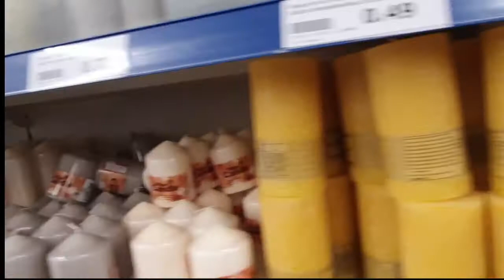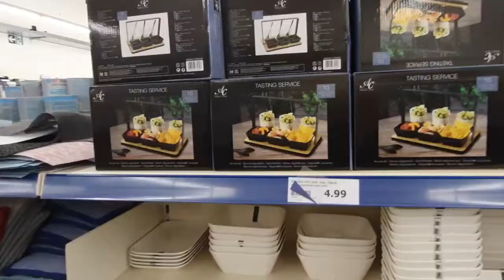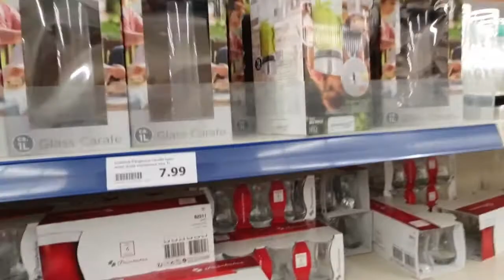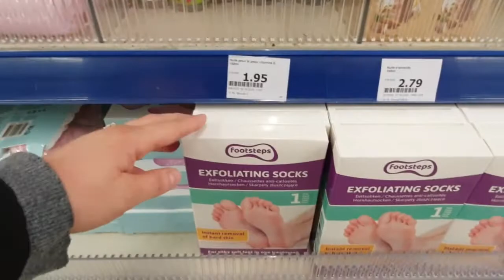Un tour à actions osny لقطات من جولتي في أكسيو اليوم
De bonnes choses à petit prix
تلقاي أشياء جيدة بأثمان جد معقولة